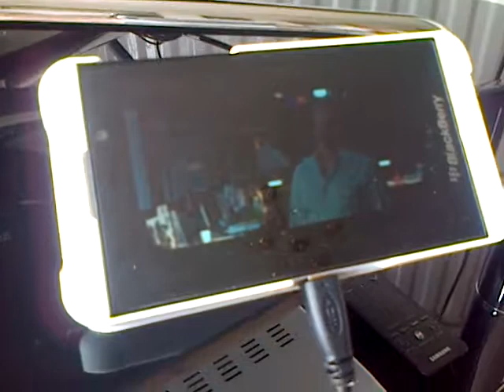Blackberry Z10 full 1080p output hdmi test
Streaming using movietube app android